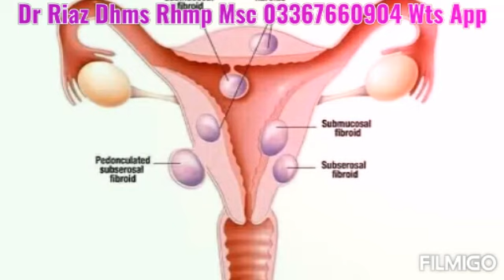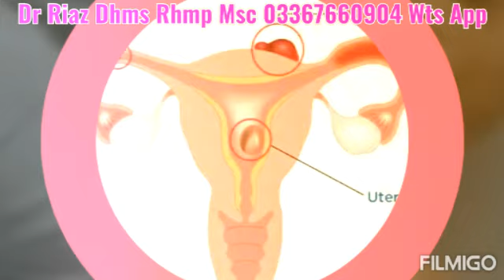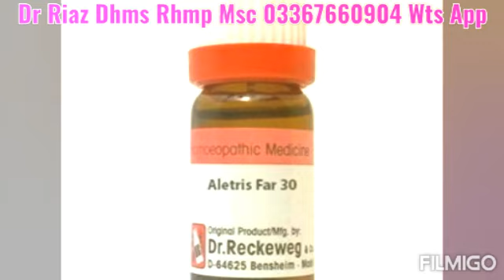Miscarriage/Periods Disorder/ Leucorrhea/ Homeopathic Treatment حمل گرنا لیکوریا کا ہومیوپیتھک علاج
Miscarriage/ Periods Disorder/Leucorrhea/Anemia/Low Hemoglobin levels/Weak Uterus/Infection & Inflammation in Uterus/Vomiting & Indigestion During Pregnancy Homeopathic Treatment by Doctor Riaz Ahmed Dhms Rhmp MSc Registered Qualified Homeopathic Physician (Benefits of Homeopathic medicine Aletris Farinosa)
حمل کا گرنا / ماہواری کے مسائل /لیکوریا /خون کی کمی  / رحم کی کمزوری، / رحم اور جسم میں انفیکشن  اور  سوجن / حمل کے دوران  الٹی اور متلی کے مسائل کا ہومیوپیتھک علاج بائی ڈاکٹر ریاض احمد ڈی ایچ ایم ایس ارایچ ایم پی ایم ایس سی
Urdu/Hindi/English

Aletris Farinosa Q
( Miscarriage Periods Disorder Anemia Low Hemoglobin levels Leucorrhea)
Dosage
10 to 15 drops in 1/4 cup water three times a day after 30 minutes of your meal

Dosage
2 to 3 drops in 2 sip water three times a day or 2 times a day

Regards Doctor Riaz Ahmed Dhms Rhmp MSc
Registered Qualified Homeopathic Physician